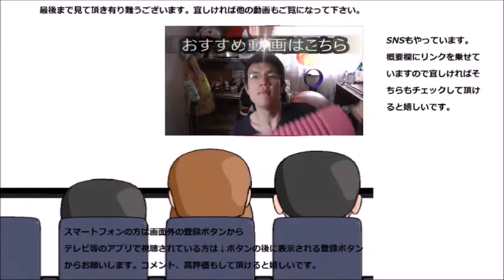チュッパチャップスグレープを舐めてみました 秋の味覚で一番好きかも～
チュッパチャップス紹介～今回は此方の味を紹介します。やっぱり秋ですからね！！
贈り物は此方まで↓
〒153-0042